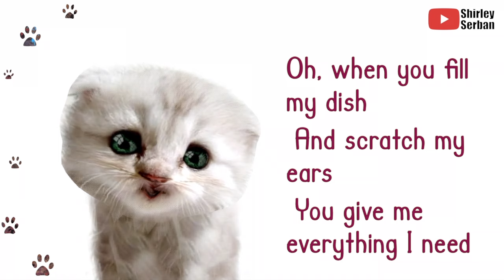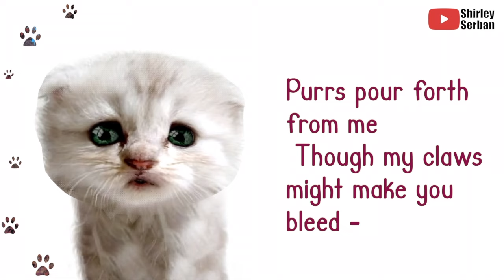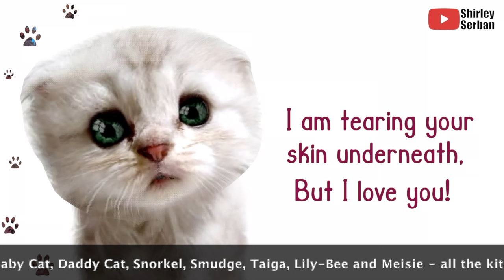Cat Parody Song - All I Need / Knead (Is the Air That I Breathe - The Hollies)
When your cat paws you, they are saying, "All I need is the air that I breathe and to love you" - but in cat song terms - "When I knead you and you grit your teeth, I just love you!" And we are lucky that they choose to love us, so we deal with their tiny stabbings!

For all lovers of kitties everywhere - if they could sing, I'm sure they would be singing this to us!

✍🏼 Want to try relyricing your own songs? Anyone can do it if you follow 6 steps!

🥰 If you enjoy what I do and would like to donate any amount to help me cover costs of making these videos, I will be very grateful!

Thank you for choosing to watch some of my work - I hope it’s brought you some joy. Don’t be a stranger! Connect with a reaction click and a comment, and join our little community - I’d love to hear from you.